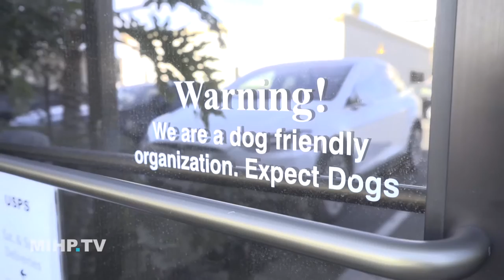Dogs in the Office - Pros, Cons and Tips for Behavior Training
The Bow Tie Vet Guy visits Ties.com to meet their office dogs and help with some behavioral issues that have cropped up. What are the pros and cons? Veterinarian, Dr. Mike helps the employees work through some old and new behavior problems, giving them training tips to get their dogs to be office friendly.

A big thank you to Rachel, Omar, Brent and Lilly and thank you to the rest of the awesome Ties.com staff for letting us into their office!